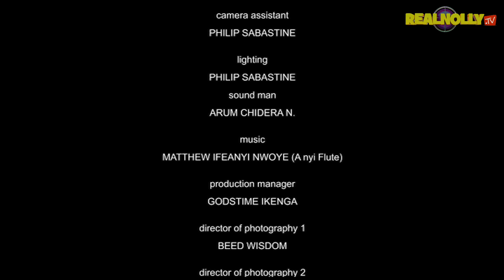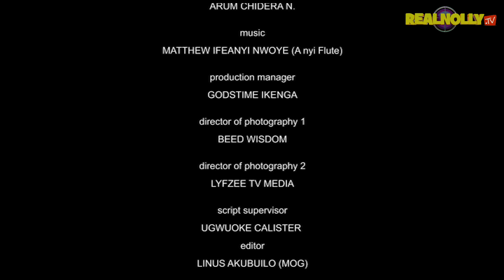BETRAYED BY LOVE (SEASON 8){NEW TRENDING MOVIE}-2024 LATEST NIGERIAN NOLLYWOOD MOVIE